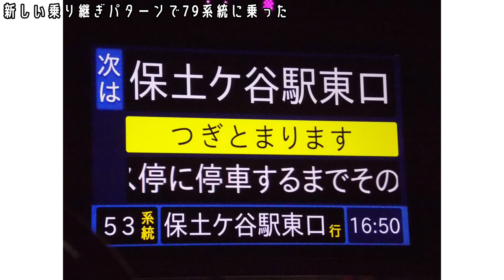新しい乗り継ぎパターンで79系統に乗った編【キッズ鉄道研究会】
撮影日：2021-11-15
■キッズコネクション